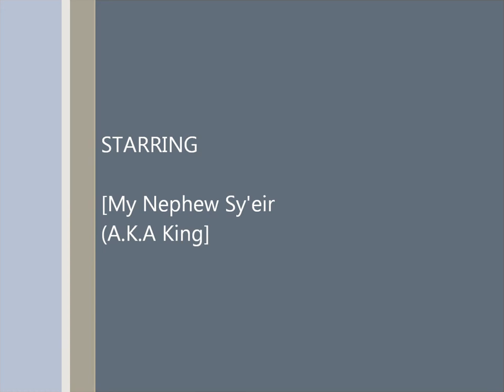My Nephew Sy'eir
My little Nephew Sy'eir A.K.A. - KING. This little man always puts a smile on my face and always lets me know that I am a proud Uncle. I made this video on My Movie Maker, so this is not a perfect job but I'm going to play with it though.